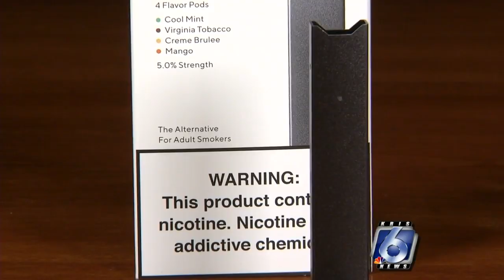Local doctor says vaping is posing a serious health crisis